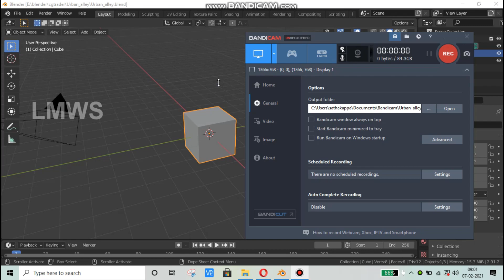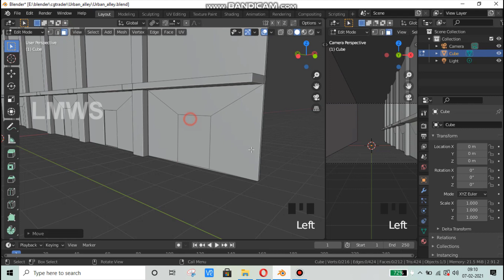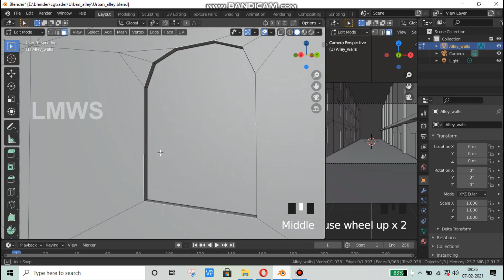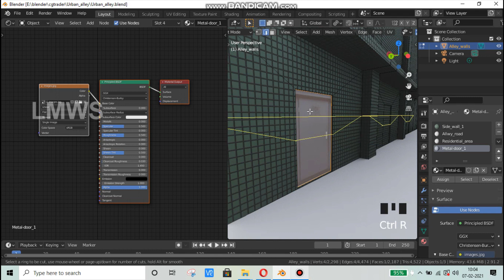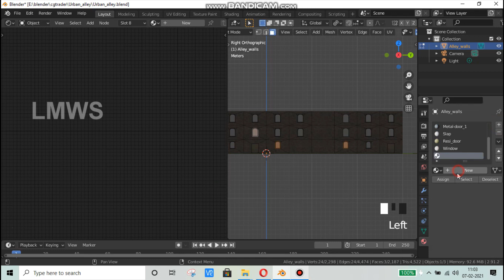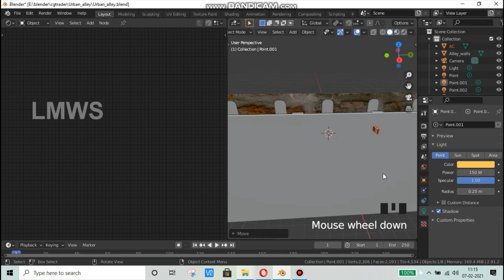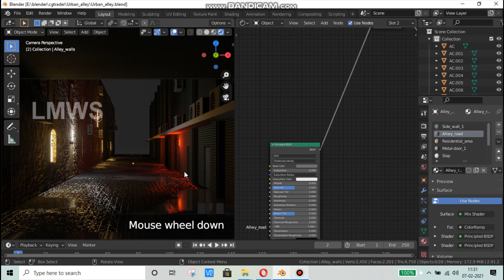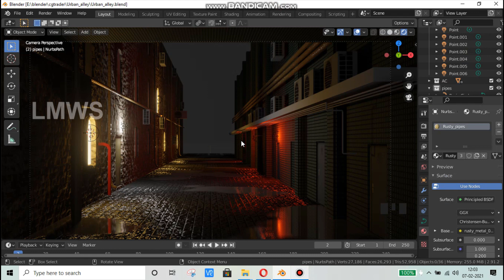Make a Realistic Urban Alley in Blender | Blender in Tamil | LMWS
In this video, I am teaching you how to make Urban Alley 3D model in Blender 2.91.